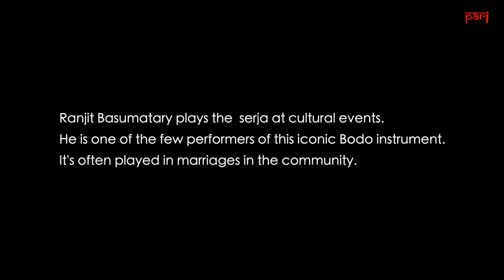Serja takes centrestage